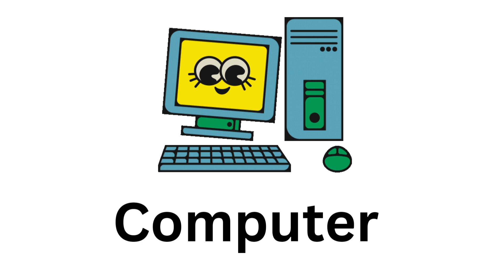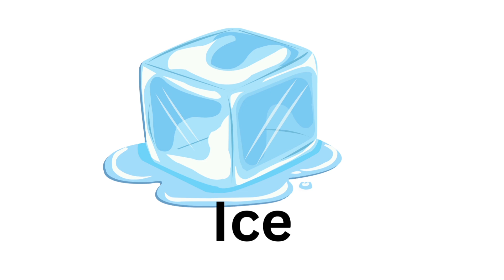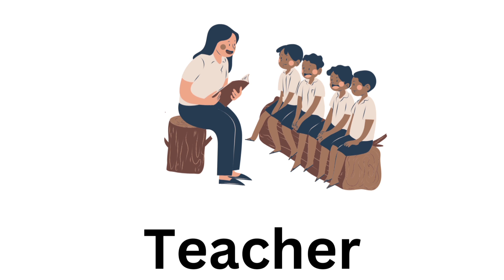Alphabet - 3 words for each Alphabet kidsworld-new2023